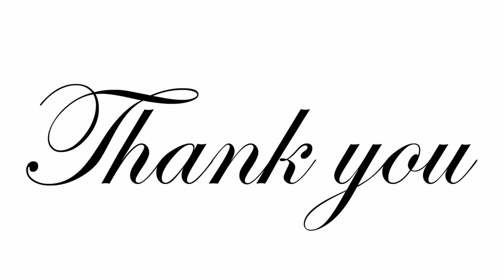Dinesh ABCD Qi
How to pronounce Qi